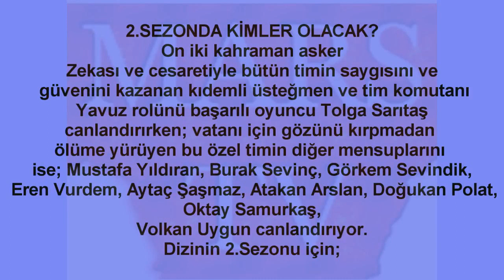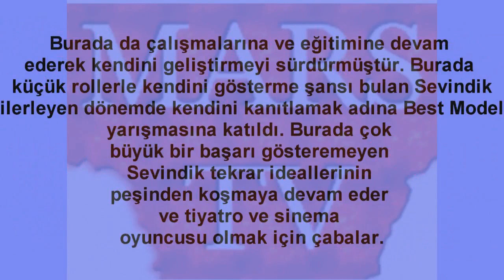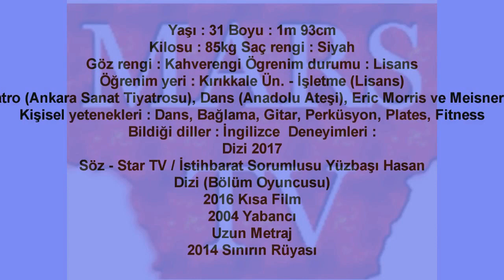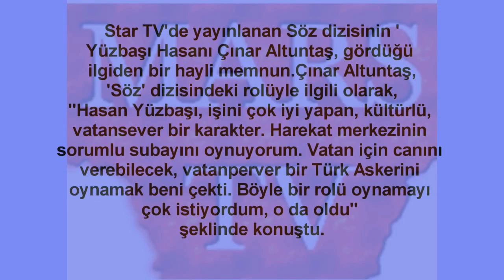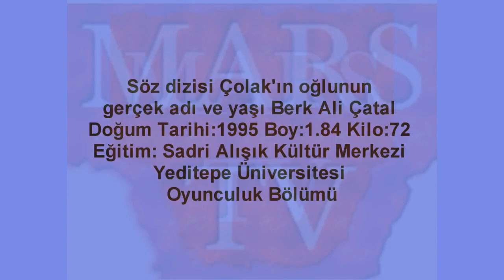Söz 2.Sezon Geveze Nasıl Hazırlanıyor?Söz Genel Bilgileri